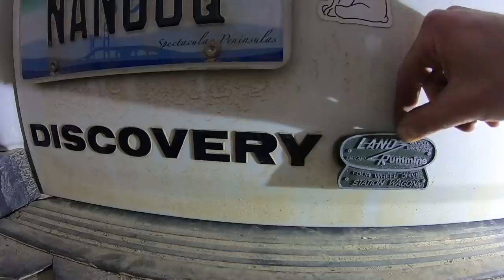Road Test Fail × 4BT Cummins Discovery #44 [Land Rover Build]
Making preparations for the first road test drive: Painting fabricated parts, wiring gauges + brake lights, modifying shifter, & setting up warnings so I don't somehow space out while a the fuel stations.

~ PART#44 in a project dubbed "Nanuuq" to swap out my lifted Land Rover Discovery 2's blown 4.0L V8 & boring ZF auto for a Cummins 4BT 3.9L turbo (Holset Super HX30W) diesel 4-cylinder engine (Bosch P7100 pump) with an NV4500 5-speed manual transmission. The AWD 4x4 will remain with the LT230 transfer case divorced behind it all, & plenty of Dodge 6BT parts too. Another big phase of my custom DIY build to create a do-just-about-anything off-road / overland rig. Did I mention it's a camper too?